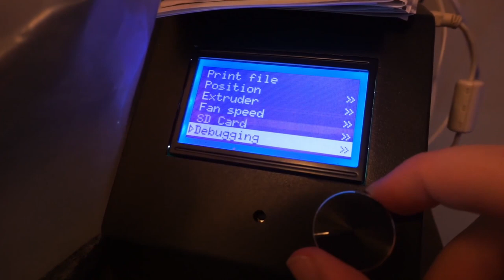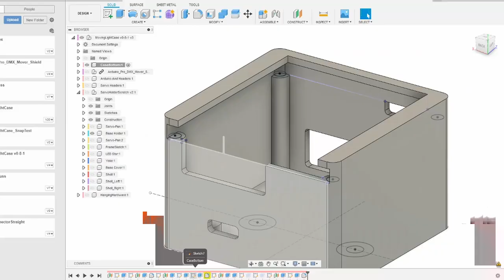Automated PCB Assembly - Demilight 0.8.1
The Demight is a 4" tall, 3D printed, DMX controlled, Arduino-powered moving light I'm prototyping. The build files are almost ready for release - here's some details on version 0.8.1, the first version to use automated SMD assembly to speed up the build process, and what's coming next in version ... 0.8.2? 0.9? We'll see!